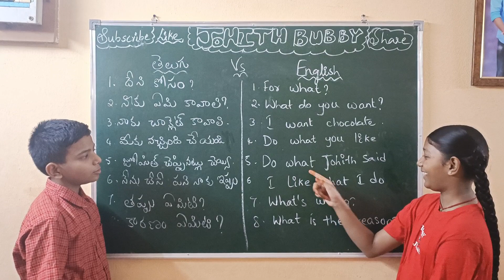Telugu Vs English Day 60 by Johith and Jahnavi 💗